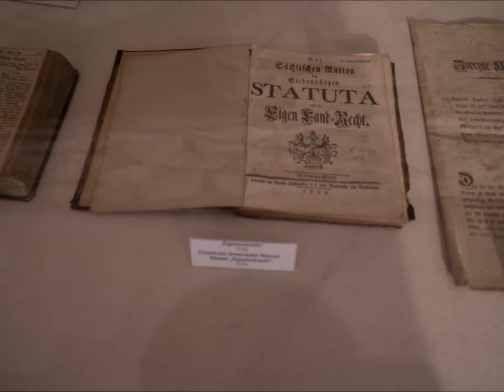Romania 2018 Prejmer bran cimpulung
With my darling friend Lenutza on a day trip